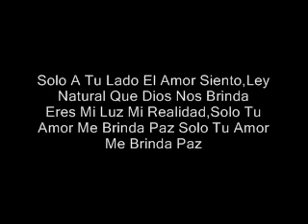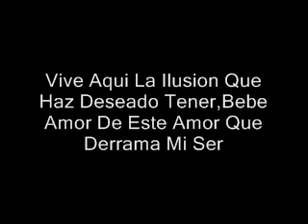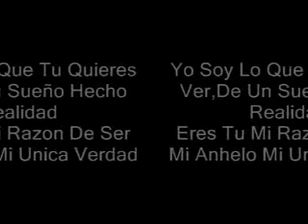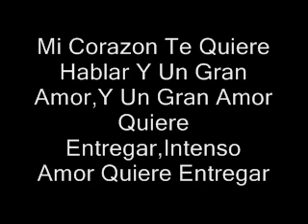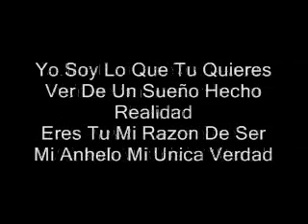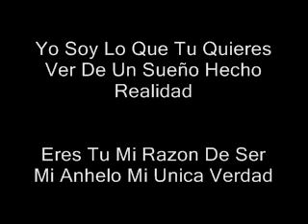Mi Unica Verdad - Jorge Celedon (letra)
simplemente .Mi Unica Verdad ! hecho x frandam .ya tu sabes en youtube 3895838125..